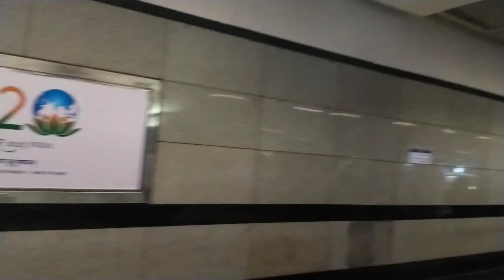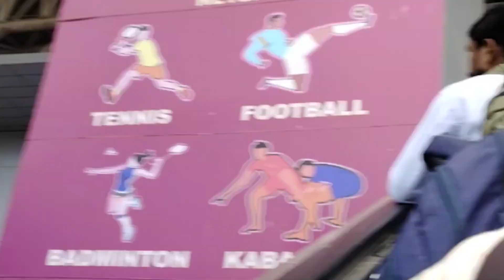Modicare event Tour Vlog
modicare MCA NO. 66670772

CREATE BY :- SHIVAM MISHRA